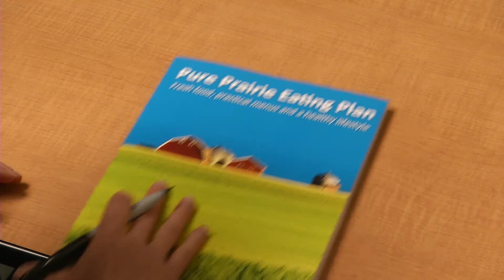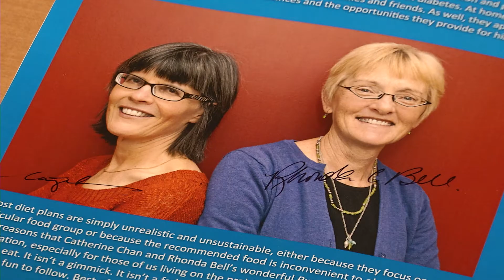Our Partners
ALMA support to industry has been instrumental in spurring growth and innovation. In this video, ALMA partners talk about how that support has helped them grow.